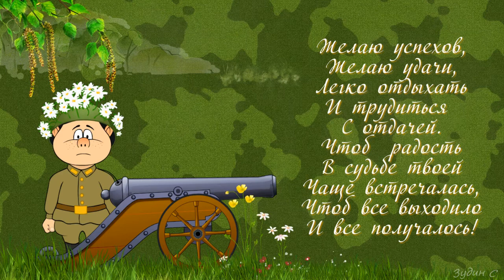С ДНЕМ ЗАЩИТНИКА ОТЕЧЕСТВА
PSP 9
БОЛЬШОЕ СПАСИБО ЗА МАТЕРИАЛЫ